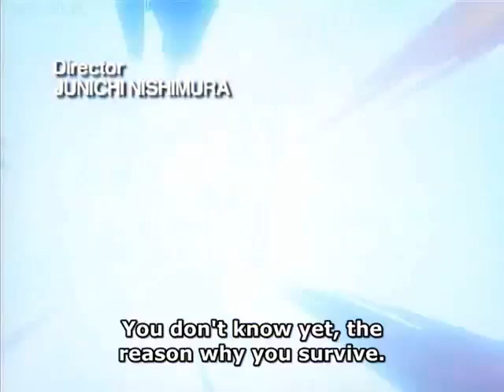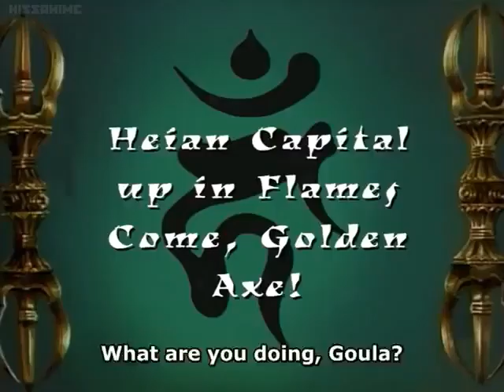Zenki Sub Episode 20